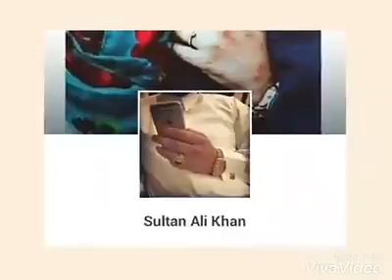31941360 2118668841698120 3467884846808825856 n